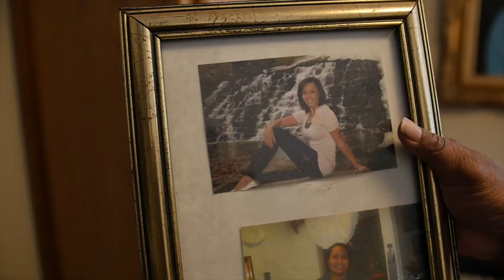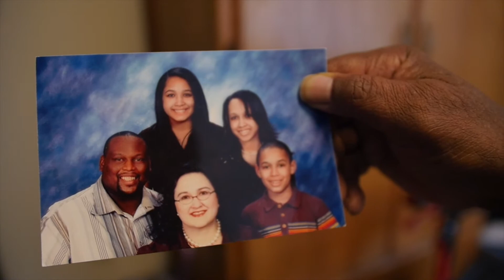Henry Lytle | Resident Interview | Bethany Retirement Living